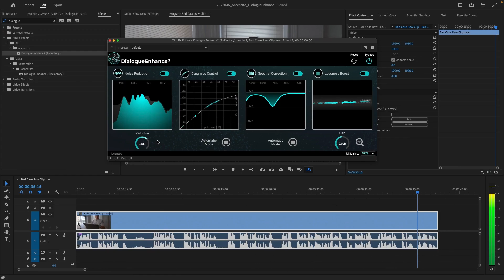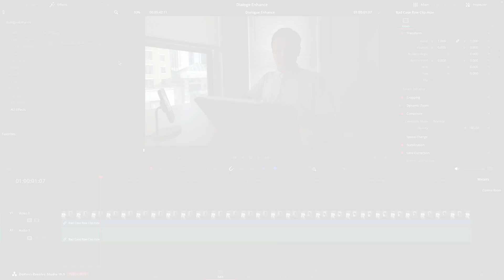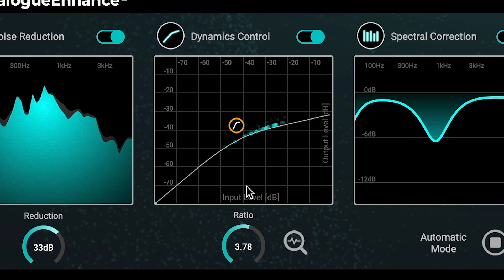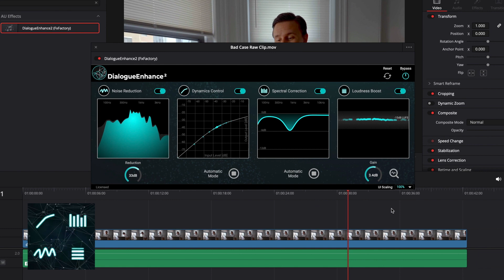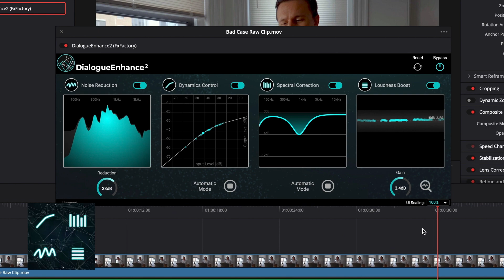AI Speech Enhancement and Noise Removal in Davinci Resolve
Discover the power of Dialogue Enhance - your ultimate audio processing tool for perfecting spoken words in your videos and podcasts.

This versatile plugin is an intelligent, automatic speech processing solution compatible with multiple host applications, including Final Cut Pro, Premiere Pro, Davinci Resolve, Adobe Audition, Logic Pro, and GarageBand.

In this tutorial, we'll show you how to navigate the user interface of Dialogue Enhance, demonstrating how it can drastically improve the quality of your audio content.

Explore its four core sections: Noise Reduction, Dynamics Control, Spectral Correction, and Loudness Boost, with both automatic and manual control options available for precise audio adjustments.

Don't let sub-par audio compromise your project's impact!

Elevate your video editing, audio engineering, or podcasting game with Dialogue Enhance - a must-have in your digital toolbox.

Create with a wide range of audio and video effects at FxFactory.com